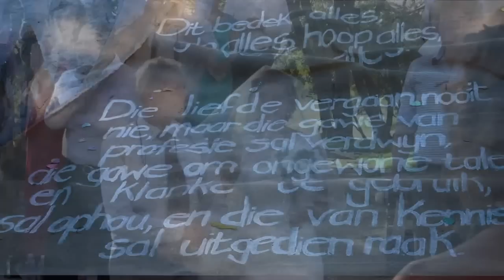2016 wedding Niel & Anita BOSMAN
Wedding Bosman 5 March 2016 IN WARMBAD